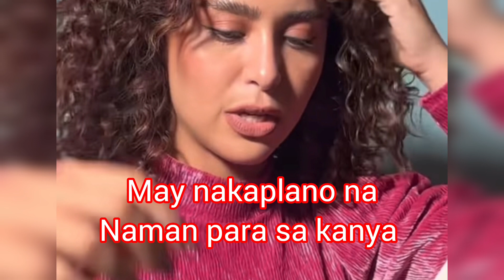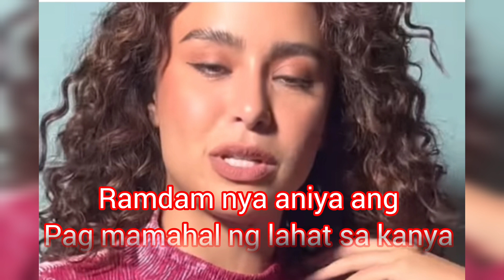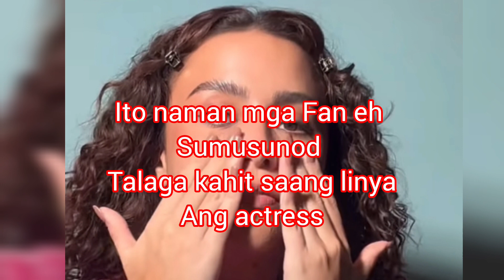Hi Guys ibang Update naman Yassi Pressman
Fan Artista

Sadyang sya lang ang Gusto para mag indorso kasi bagay sa kanya Yarn.